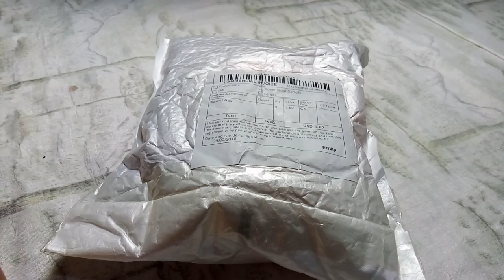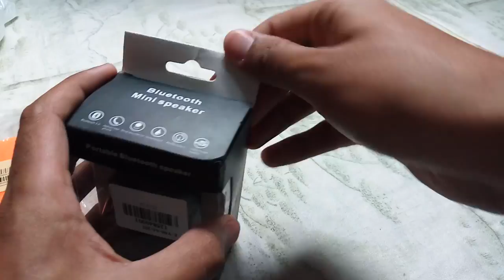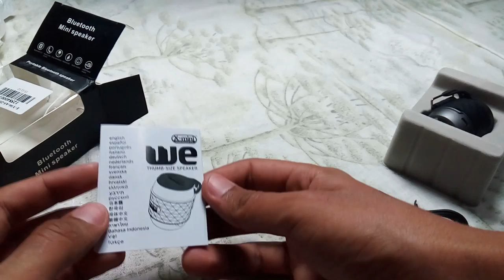Unboxing X Mini We e Capa para Mi Power bank - Dicas Mobile Brasil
++ Vídeo novo, 2 novos produtos comprados no Gearbest, chegaram, vamos descobrir mais sobre.

 CONTATO